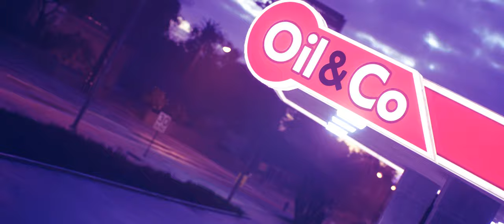HONDA S2000 / NEED FOR SPEED / 4K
s2k maximum sexy

thx 4 👀
~ ski